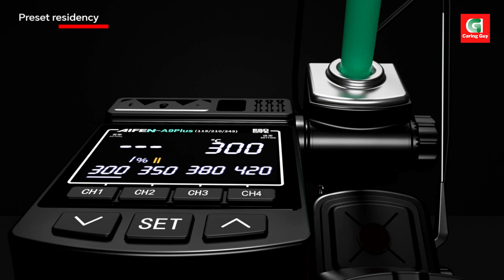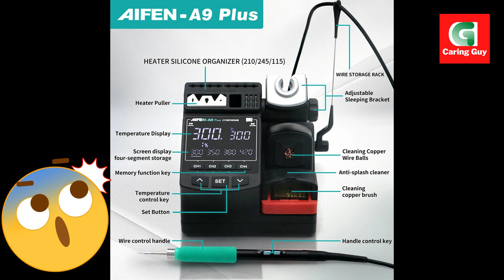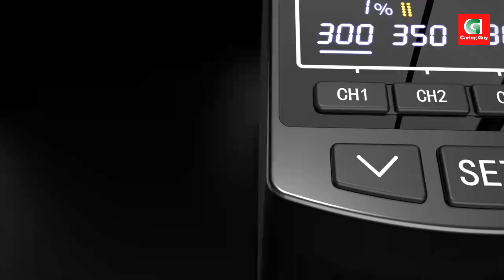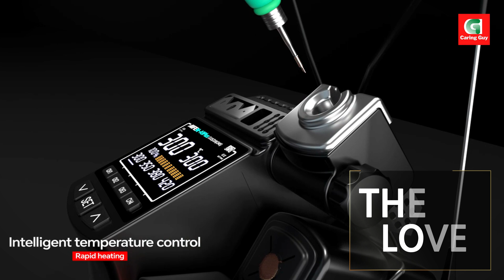AIFEN A9 Plus Soldering Station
AIFEN A9 Plus Soldering Station website link to check today's price

🔧 Precision Meets Power with the AIFEN A9 Plus Soldering Station! 🔧

In this video, we’re taking an in-depth look at the AIFEN A9 Plus Soldering Station, a powerful and versatile tool for all your soldering and rework needs. Whether you're working on delicate electronics or heavy-duty projects, this soldering station offers precise temperature control and compatibility with multiple soldering tips.

Key Features:

⚡ 120W High Power:

With a maximum power of 120W, the AIFEN A9 Plus ensures rapid heating and efficient soldering for any task, from intricate electronics to larger components.

🎯 Wide Temperature Range:

The adjustable temperature range of 100°C to 450°C (212°F to 842°F) makes this station ideal for various applications, giving you full control over the heat required for your project.

🛠️ Compatible with Multiple Tips:

The AIFEN A9 Plus is compatible with a wide range of soldering tips, including 210, 115, 245, and 470 series, providing flexibility for all types of soldering tasks.

📏 Precise Temperature Control:

Equipped with a handle control system, this station allows for precise temperature adjustments, ensuring that you can work with sensitive components without overheating.

🔄 Versatile Applications:

From electronics repair to PCB rework, the AIFEN A9 Plus is a versatile station that handles it all with precision and ease.

🌍 Universal Input Voltage:

Designed for worldwide use, the station supports both AC 220V and AC 110V, making it ideal for professionals and hobbyists alike, no matter where you're located.

Why Choose the AIFEN A9 Plus?

The AIFEN A9 Plus Soldering Station is a powerful tool for anyone involved in electronics, offering high power, precision, and compatibility with multiple soldering tips. Its easy temperature control and wide range of applications make it perfect for both beginners and professionals.

Ready to take your soldering to the next level? Watch now to see the AIFEN A9 Plus in action!

All information of the product collected from company website or seller e-commerce page that have to bear responsibilities about it. In case of any problem one should have to contact their complain section. The channel Caring Guy is not responsible for any problem of the product.